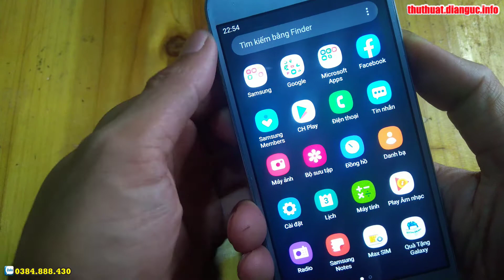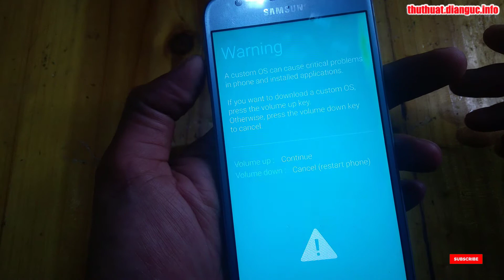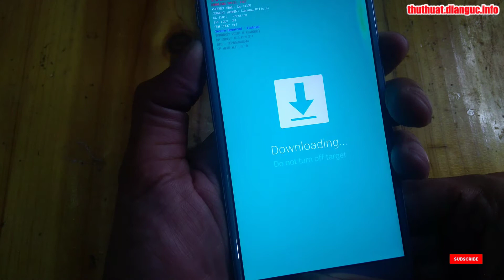Cách vào và thoát Download Mode Samsung J3 Pro J330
Cách bật cho phép cài đặt ứng dụng không rõ nguồn gốc Samsung J3 Pro J330

Cách vào và thoát Download Mode Samsung J3 Pro J330, Samsung Bị Treo Downloading , Thoát Download Mode Samsung, Cách vào chế độ Download Mode khi Galaxy S, lỗi downloading don't turn off target, Sửa lỗi Sam Sung "Downloading...Do not turn off target", Chế độ Download Mode Samsung, Tool đưa All Samsung về Download mode,

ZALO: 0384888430